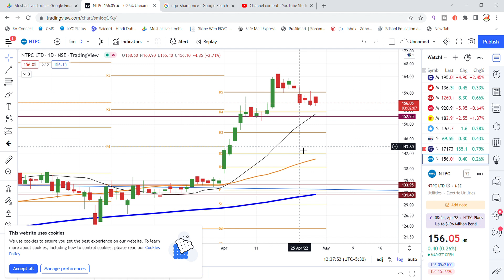NTPC Share Latest News Today | Share Market Latest News